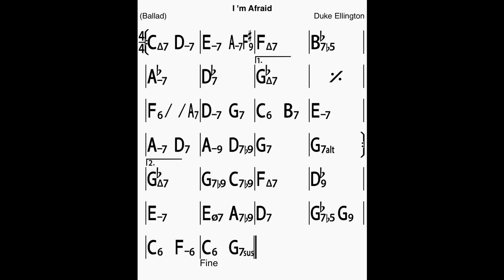I’m Afraid in C Bass Line Play Along Backing Track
A Duke Ellington composition!
In C major, 2 chorus, 60 bpm.